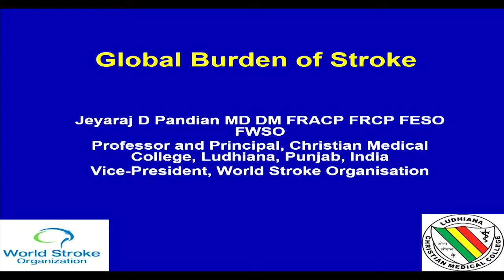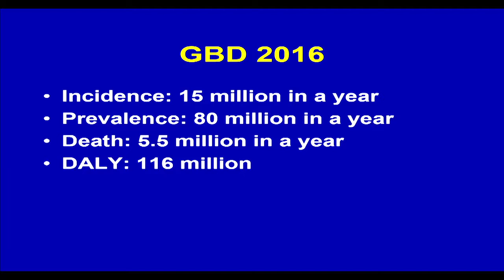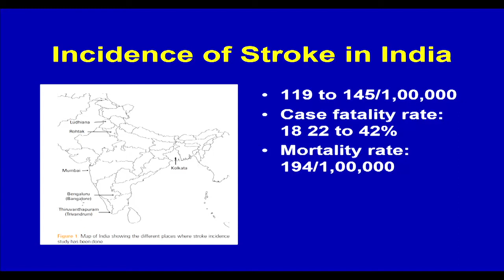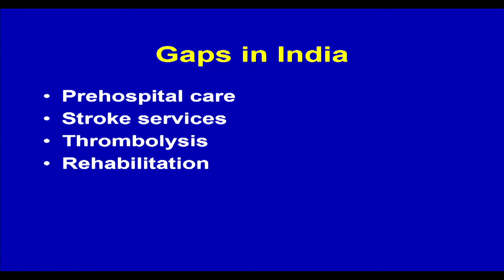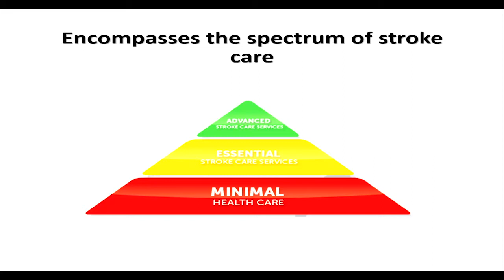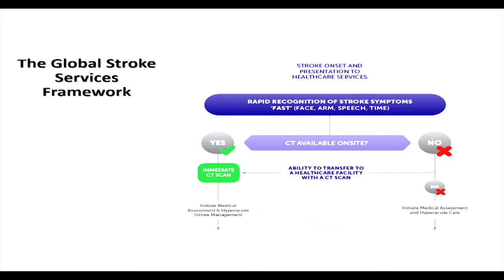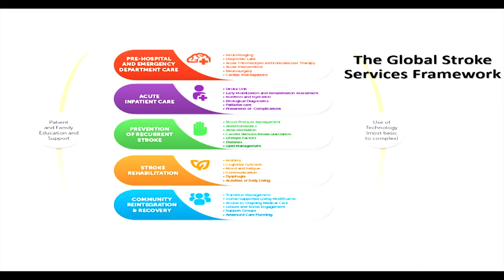Dr. Jeyaraj Pandian, Vice-President, WSO at Stroke Summit | Govt. actions on Stroke care management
Act FAST whenever you see problem with Face, Arm, Speech.

'In India studies says estimate that incidence of the stroke population from 116 to 163 per lakh population "

Dr.Jagdish Prasad, Principal consultant to DGHS, Padmashree awardee in 1991 for developing Cardio-Thoracic and Vascular specialty and economizing the cost of cardiac surgery mentioned: " 2012 Govt. of India launched a Non-communicable disease program where stroke program is also one of the programs mainly focusing on prevention of stroke mainly treating Diabetes and Hypertension and promoting physical activity".

Dr. Jeyaraj Pandian Vice President World Stroke Organisation, Principle and Professor, Neurology, Christian medical college, Ludhiana, Punjab stated that " Govt. of India should step in creating awareness level so as to back stroke healthcare in the country".

Dr. M V Padma Srivastava, Head Neuroscience center, AIIMS, New Delhi said that " Hub and Spoke model will work for stroke management also here should be viable partnerships between the private and public sector and delivering optimal healthcare to everybody across all sections and they should be amalgamated properly and not to be divided"

Dr. Vineet Suri, President, Indian Stroke Association, Sr. Cons Neurologist, Indraprastha Apollo, Delhi quoted " We need to think during the whole continuum of care includes primordial prevention to acute care to hyperacute care and to prevention. We need to define proper roles like a physician should work as a preventer even from a small village and a system has to be generated that stitch everything together".

Dr. Dheeraj Khurana, Department of Neurology, PGIMER, Chandigarh, Incharge of the stroke program at PGIMER and professor of Neurology, Vice President NCD drove attention to " Biggest thing happening is that non Neurologists are taking up the treatment and its happening also the requirement of motivated, energetic physicians ".

Hub and spoke model will work great for Stroke also like that it is working for Tuberculosis but each and every spoke should work hand in hand also both public and private sector should come together and work effectively to save the golden hour also Indian Stroke Association is bringing and application which will lend a hand and bridge this gap.

Certain measures should be taken as the private sector is only seen as the prism of profitability which needs to be changed.